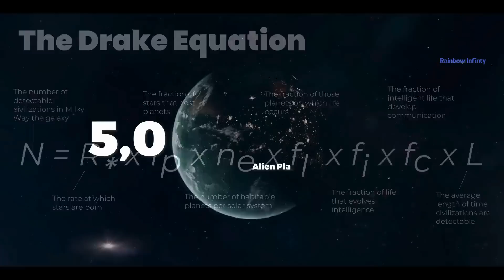Universe| विशाल ब्रह्मांड में केवल पृथ्वी ही एक मात्र ऐसा ग्रह है जहां पर जीवन है या पूरे ब्रह्मां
Knowledge | Universe| Earth| विशाल ब्रह्मांड में केवल पृथ्वी ही एक मात्र ऐसा ग्रह है  जहां पर जीवन है या  पूरे ब्रह्मांड में कोई दूसरी सभ्यता या प्राणी रहता ही नहीं है???
aeroplane
flight
knowledge
knock knock
knowledge delight
knocking on heaven's door
knock knock full movie
knowledge account
knorr soup recipes
knowledge tv hindi
knox artiste
knock knock tera baap aaya
knowledge video
knock knee problem solution
knowledge jazz
knock at the cabin trailer
hindu temple in dubai
hindu temple in new jersey
hindu temple
hindu temple in abu dhabi
hindu temple in pakistan
hindu temple in usa
hindu temple guide telugu
hindu temple in saudi arabia
hindu temple in china
hindu temple in america
hindu temple in uae
hindu tere shahar mein aaye
hindu temple drawing
hindu temple in israel